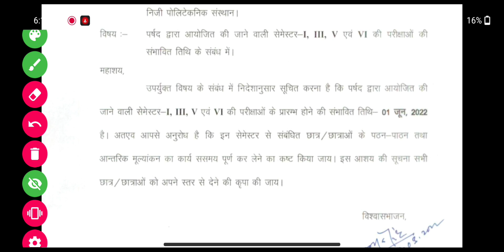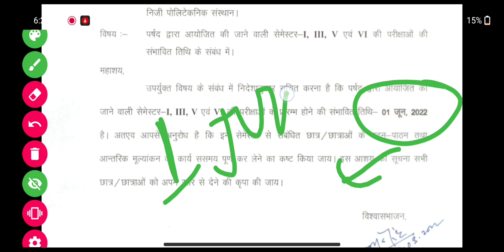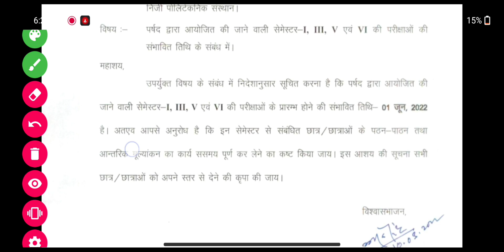SBTE BIHAR EXAM DATE 2022 || 1ST,3RD,5TH,6TH SEMESTER EXAM NOTICE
Welcome all of you to my channel Aspects Vision

Sbtebihar SBTE  SEM LE & BACKLOG // DIPLOMA / POLYTECHNIC JOB ALERT sbtebihar SBTE ugc, ugc new updates, university grant commission, makaut updates, makaut news, makaut new academic session, makaut semester, makaut students, makaut combine semester, makaut online class, makaut ppr pps, makaut colleges, ugc final notice,mhrd news,ministry of human resource development,makaut even semester,makaut online mode of examinations,cuexam,calcutta university notice,All India Council For Technical Education SBTEBIHAR CS University Big Breaking News Uday samant live Aktu,Aktu new exam date 2020,Aktu exam 2020,Aktu exam 2020 kab honge,Aktu exam 2020 official Notice,Aktu new a 2020,Rbse exam date for 2020 10th board exam 2020,12th board exam 2020,10th and 12th board exam latest news,cbse board exam new time table,rajasthan board exam 2020,rajasthan 10th board exam news,rajasthan 12th board exam